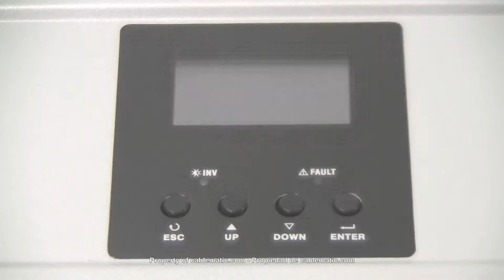Inversor de onda pura de 230VAC de 24V modelo de 2000VA distribuido por CABLEMATIC ®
Inversor de onda pura, que convierte la entrada de 24VDC a 220VAC. Ideal para disponer de energía estable. El inversor puede estar conectado a un banco de baterías, a los bornes de un generador o a los bornes de un vehículo. Equipo ideal para suministrar energía en casos de emergencia, y para diseñar un sistema de respaldo de suministro de energía eléctrica.

Especificaciones
Capacidad 2000VA/1600W.
Equipo con protección de hasta 4000 VA.
Voltaje de salida: 230VAC±5%.
Salida de onda pura.
Voltaje nòminal DC de entrada: 24 VDC.
Rango de voltaje DC de entrada: 21-29 VDC.
Eficiencia: mayor 90%.
Consumo sin carga: menor de 20W.
Consumo en modo ahorro de energía: menor de 10W.
Protección de sobrecarga y cortocircuito.
Tamaño: 82 x 232 x 369 mm.
Peso neto: 4,3 Kg.
Baterías no incluidas.
Dispone de 4 pulsadores de control y visor en el frontal.
Dispone de 2 enchufes schuko para la salida VAC.
Dispone de 2 bornes con cable, para la conexión al banco de baterías.
Dispone de 1 conexión COM RS232, y conexión REM.